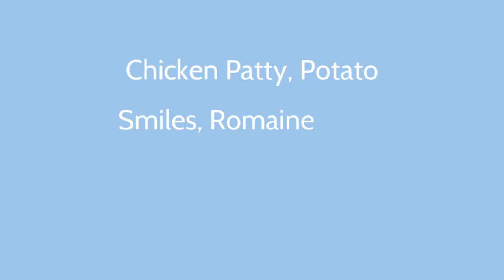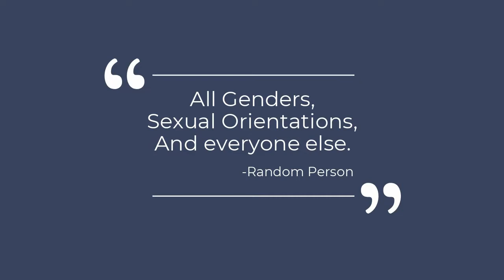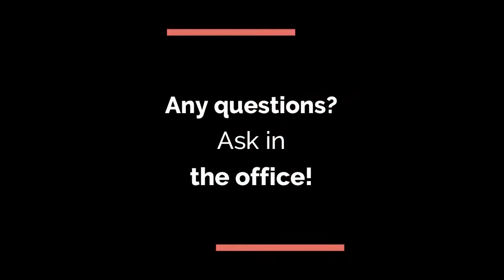GMV: December 16, 2019